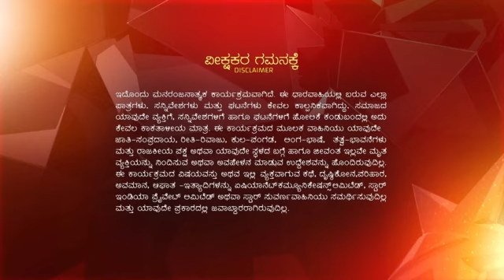INTI_NIMMA_ASHA_CLIPS_Reference_only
anti-piracy upload INTI_NIMMA_ASHA_CLIPS_Reference_only